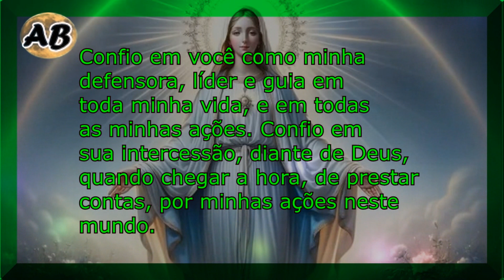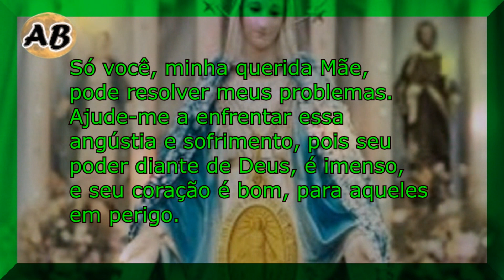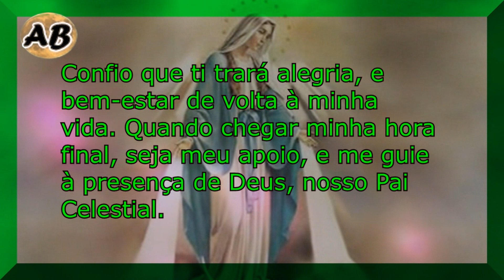ORAÇÃO À VIRGEM DA MEDALHA MILAGROSA PARA SUPERAR OBSTÁCULOS E ALCANÇAR A GRAÇA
Com a Virgem da Medalha Milagrosa ao seu lado, nenhum obstáculo é grande demais! Em meio às tribulações da vida, rogamos a tua intercessão materna.

Guiados pela tua luz radiante, buscamos superar os obstáculos, que se erguem em nosso caminho, e alcançar as graças que desejamos.

Com fé inabalável, fazemos esta oração, implorando a tua ajuda, para superarmos as dificuldades que nos afligem.

Que a tua intercessão, nos guie na jornada da vida, conduzindo-nos à vitória, sobre os desafios que nos confrontam.

Que a tua luz nos ilumine, e nos guie em direção à paz, e à felicidade. Que a tua intercessão poderosa, nos alcance a graça que tanto necessitamos.

Ao fazer esta oração, lembre-se de meditar sobre as palavras e entregar-se à fé com fervor.

Abra seu coração à misericórdia de Nossa Senhora, e permita que sua luz divina ilumine seu caminho.

Permaneça firme na esperança de que a Virgem da Medalha Milagrosa, intercederá por você, concedendo-lhe a graça que tanto deseja.

Agradeço muito por terem assistido. Até o próximo vídeo!

3- São cipriano! prece poderosa para que seu amado ligue agora e volte para você rapidamente

Clique em VALEU e contribua com o canal.
Imagem sem direito autorais
Meta Tags relacionada:
"Orações de Alívio para Grandes Desafios"
"Orações da Medalha Milagrosa para Superar Angústias"
" Orações Poderosas para Resolver Problemas Monumentais"
" Orações da Virgem da Medalha para Grandes Dificuldades"
" Orações da Medalha Milagrosa para Enfrentar Desafios Expressivos"
“Oração à Virgem da Medalha Milagrosa para Superar Grandes Obstáculos”
“Súplica à Nossa Senhora da Medalha Milagrosa para Alívio da Angústia”
“Oração à Virgem da Medalha Milagrosa para Resolver Grandes Problemas”
“Súplica à Nossa Senhora da Medalha Milagrosa para Momentos Difíceis”
“Virgem da medalha milagrosa, oração para resolver grandes problemas e angústias”

“medalha milagrosa de nossa senhora das graças”
“oração nossa senhora da medalha milagrosa”
“oração da medalha milagrosa”

Comece o dia com a poderosa Oração à Virgem da Medalha Milagrosa!